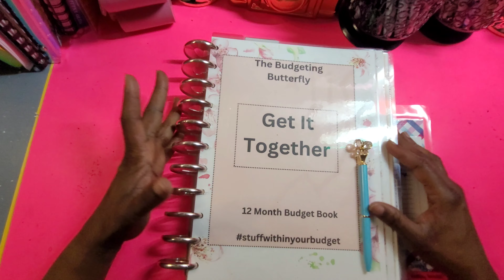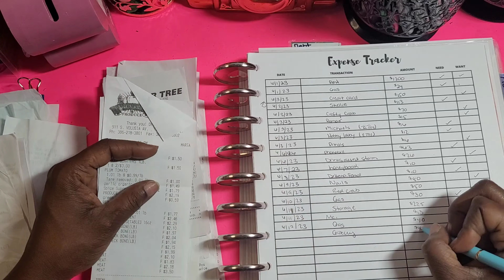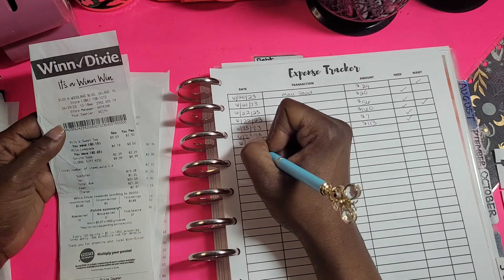JUNE EXPENSE TRACKING, WHAT I SPENT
Hey guys, hope you enjoy this video of the breakdown of the expenses for the month of june.